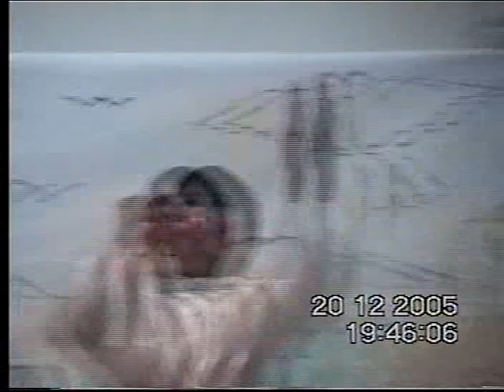obra de teatro cristiana el templo linares teatro de jesus y la resureccion de lazaro 2